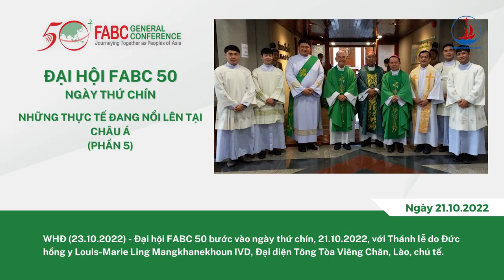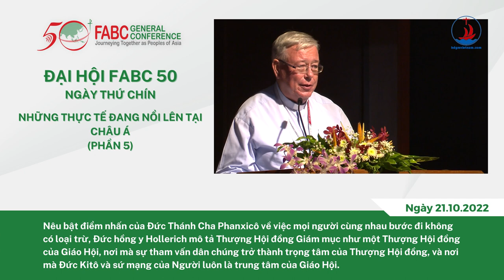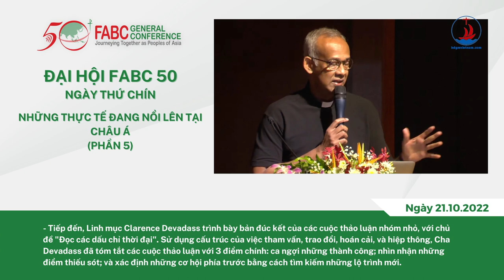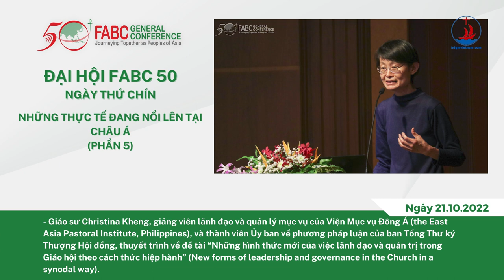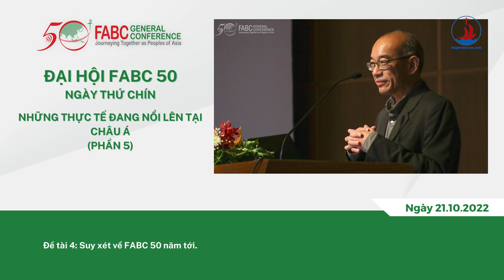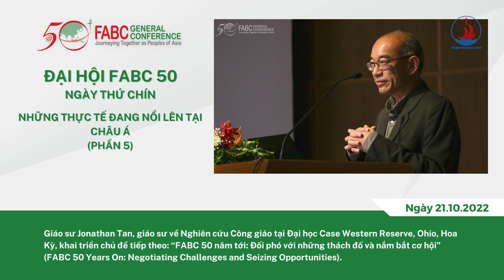Đại hội FABC 50 - Ngày IX - Những thực tế đang nổi lên tại châu á (phần 5)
WHĐ (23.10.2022) - Đại hội FABC 50 bước vào ngày thứ chín, 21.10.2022, với Thánh lễ do Đức hồng y Louis-Marie Ling Mangkhanekhoun IVD, Đại diện Tông Tòa Viêng Chăn, Lào, chủ tế.

- 72/12 Trần Quốc Toản, Phường 8, Quận 3, Tp. Hồ Chí Minh.